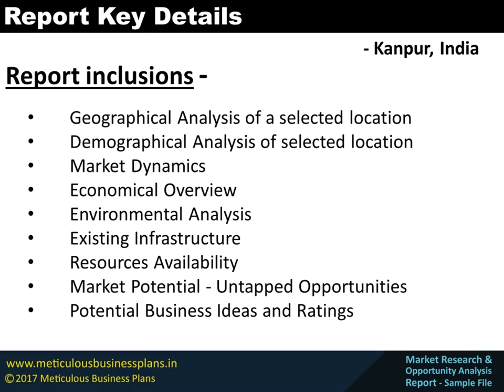Market Research and Opportunity Analysis Report - Kanpur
Kanpur Market Research and Opportunity Analysis Report sample video has been published on MeticulousBusinessPlans